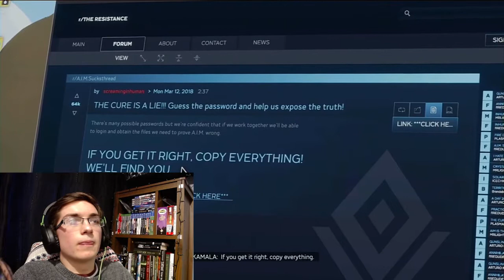Let's Play Marvel's Avengers Episode 1: It's Time to Save the A-DAY!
Join me as I play Marvel's Avengers, developed by Crystal Dynamics. The Avengers will assemble to stop the crisis while Kamala Khan and I nerd out at the Avengers Day celebration.